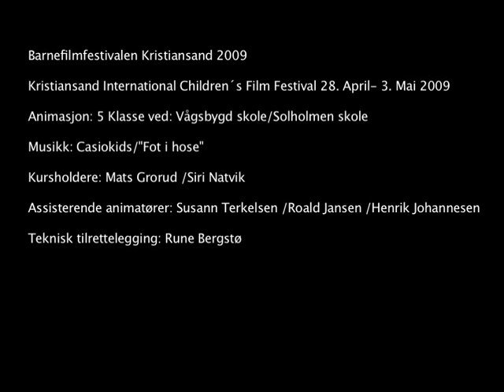Casiokids "Fot i hose"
Video til Casiokids "Fot i hose" instrumental, laget ved Barnefilmfestivalen i Kristiansand 2009 av 5 klasse elever fra Solholmen og Vågsbygd skole.
Kids in 5th grade at Vågsbygd and Solholmen elementary school have made an amazing new video for the song Fot i hose. The project was a part of the International childrens film festival in Kristiansand. Enjoy!